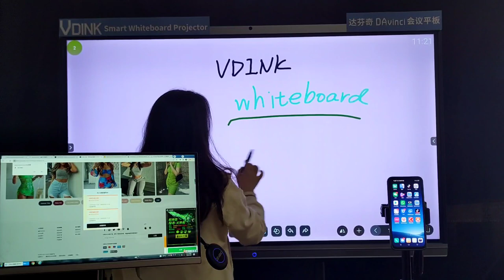Vdink High Quality custom order，smart board tips and tricks,China Supplier